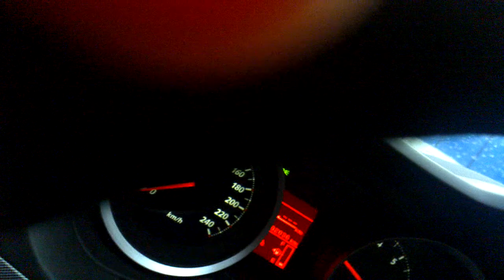Heavy rainfall in Beijing, Shiliheqiao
26 August 2011

More than 30cm's of rain on the crossing of sanhuan and dayangfang at shiliheqiao.

People called me insane after seing this... and then confirmed it: 'Don't forget he's from Holland'!